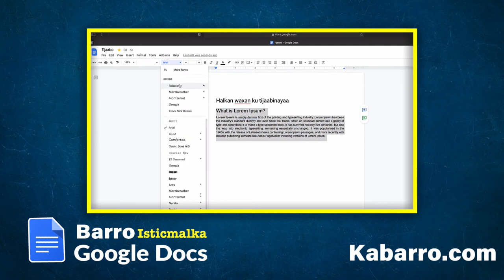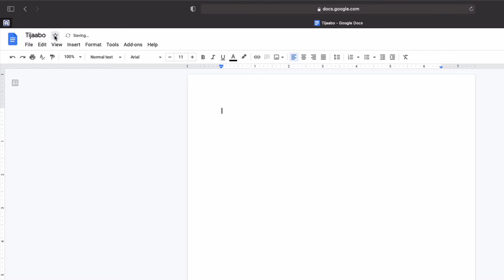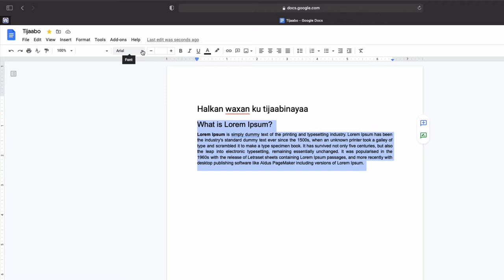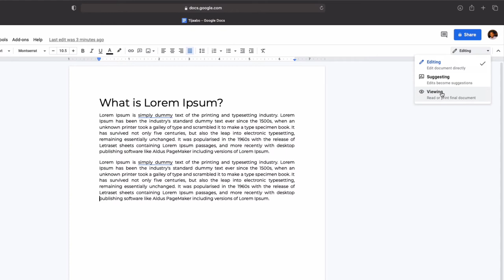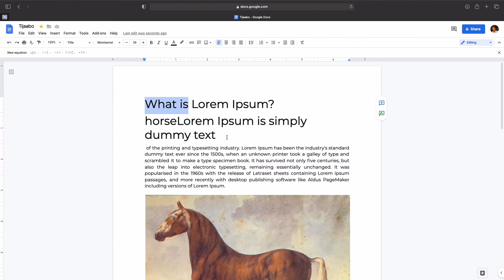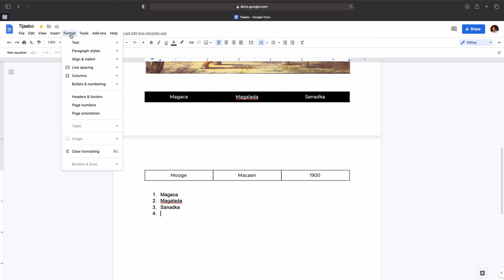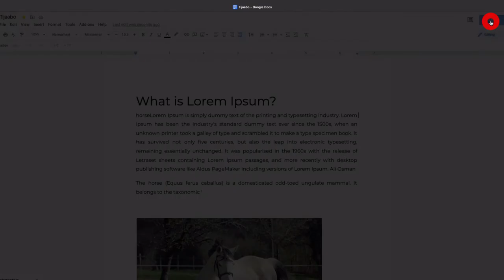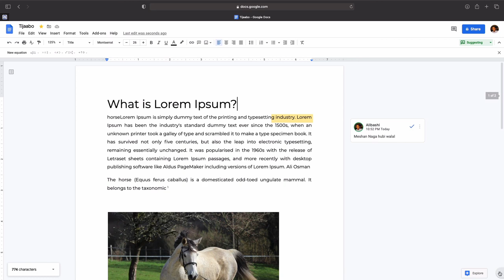Barro sida loo isticmaalo Google Docs Afsomali, Waa FREE. Barro Tecknology oo Maalgasho Naftaada.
Wadadii 10000 Subscribes.. Mahadsanid

Barro sida loo isticmaalo Google docs. Hadii adan heli karin Microsoft word Google docs isticmaal si aad u diyaarsato dokumantiya.